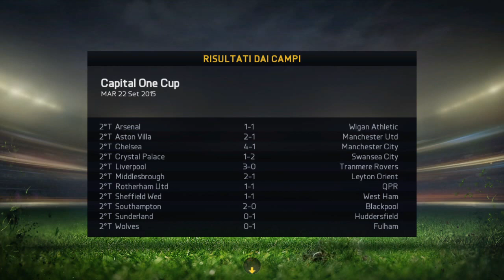FIFA 15 Carriera Nottingham Leggenda [FULL MANUAL]ep.13 "Che bella la Premier League!!"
Grandi sfide e sempre avvincenti in quersto inizio di Premier League.